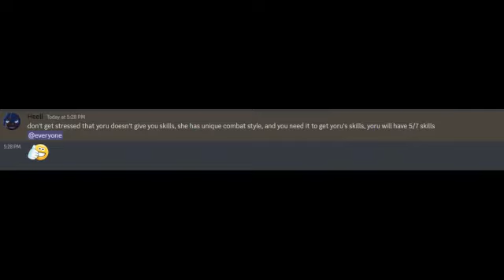Yoru ShowCase |PIXEL PIECE